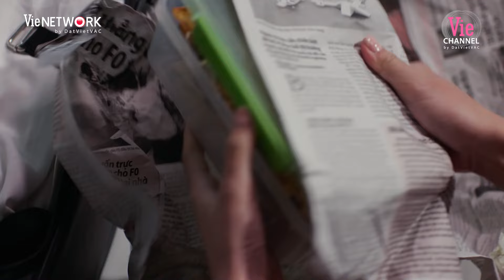ƯỚC MÌNH CÙNG BAY TẬP 31: Nhi bị tên sở khanh xàm sở, nhanh trí xuất chiêu "đá trứng cút" cực thốn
Ước Mình Cùng Bay của đạo diễn Phan Đăng Di là dự án phim dài tập mở đầu năm 2024 do VieON sản xuất.
Bộ phim kể về số phận của những con người mong muốn thoát nghèo, họ buộc phải bước vào cuộc mưu sinh để những thiếu thốn biến mất và nhường chỗ cho cuộc đua vươn tới giàu sang.